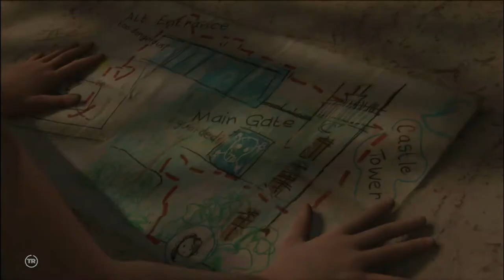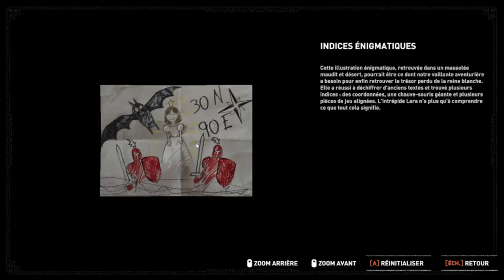Shadow of the Tomb Raider ep 4 la vengeance animal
Shadow of the Tomb Raider est un jeu d'action-aventure développé par Eidos Montréal  avec Crystal Dynamics, et édité par Square Enix Europe sorti le 14 septembre 2018.
Le jeu est la suite de Rise of the Tomb Raider . Il s'agit du troisième et dernier chapitre des origines de Lara Croft.